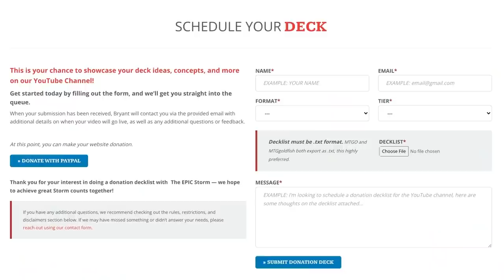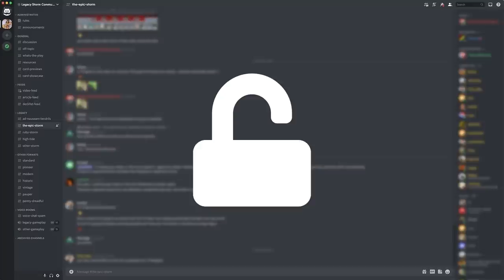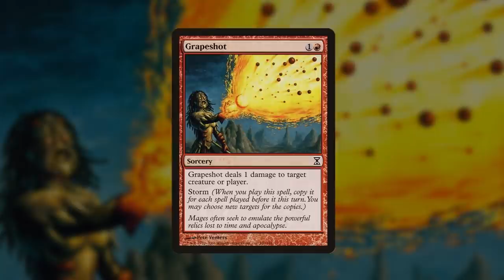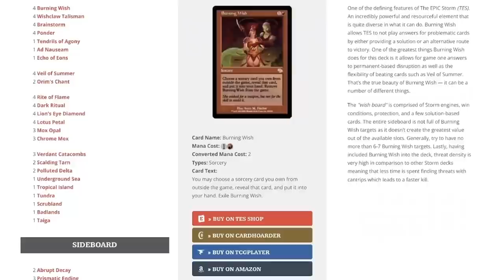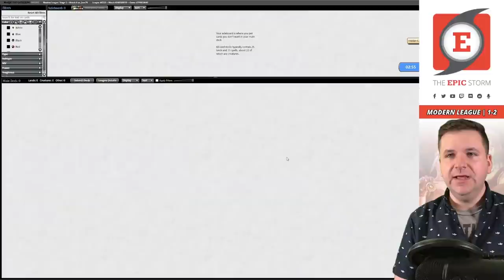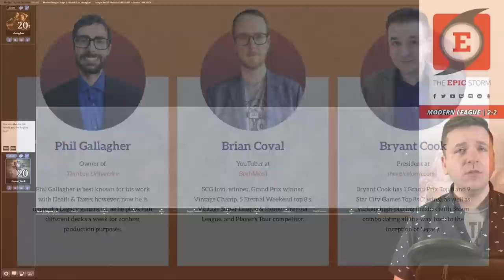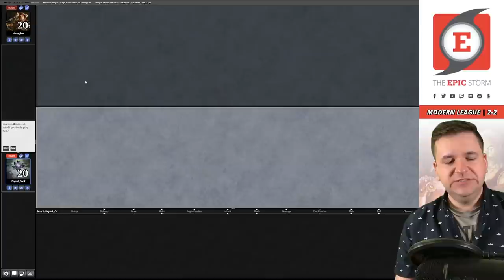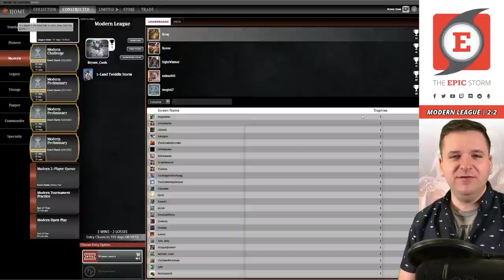1-Land Modern Twiddle Storm is only 4 COOL CATS! Kaheera Lotus Field Combo | Arcane Spells + Recross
Bryant Cook plays 1-Land Modern Twiddle Storm in a Modern League on Magic: The Gathering Online! These matches were played on: 05/21/22

This deck wins by putting Lotus Field on the table and then using Twiddle, Dream's Grip, and then Psychic Puppetry's "Splice onto Arcane" ability (added onto Arcane spells) untap the Lotus Field repeatedly to generate mana. At some point, after casting enough copies of Ideas Unbound or Peer Through Depths, it's best to cast either Past in Flames into Grapeshot  to win the game!

In this specific list, we're only playing 1-Land and it's Lotus Field! The concept behind this deck is that we don't play lands other than Lotus Field, so with Abundant Harvest or Recross the Paths you can guarantee the ability to find Lotus Field. You can pick up a random spell if you don't need Lotus Field!

Lotus Field sacrificing the MDFCs (Modal Double-Faced Cards) has perfect synergy with Past in Flames since it has the ability to flash them back. In this video, it happens on more than one occasion with Sea Gate Restoration! Did we mention that it's literally impossible for Peer Through Depths to not hit a spell? This is very sweet.

In today's video, we're looking to maximize the effectiveness of Force of Vigor by playing Kaheera, the Orphanguard as our companion. This allows us to always have a free green card to exile to the alternate casting cost. Some might say that this deck is only 4 COOL CATS 🐱

⚡ Deck Tech — 00:00

// Matches //
Round 1 vs. Manas235 with Jund — 00:05:19
Round 2 vs. foodchainen with Izzet Tempo — 00:15:08
Round 3 vs. McBronze with Temur Rhinos Cascade — 00:29:28
Round 4 vs. json78 with Hammertime — 00:49:00
Round 5 vs. shengjian with 8-Cast — 01:05:14